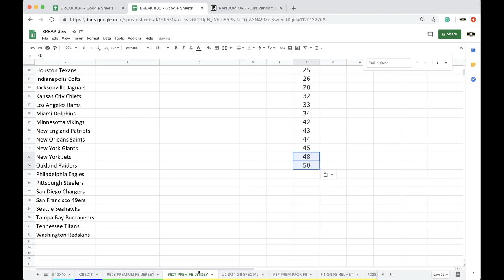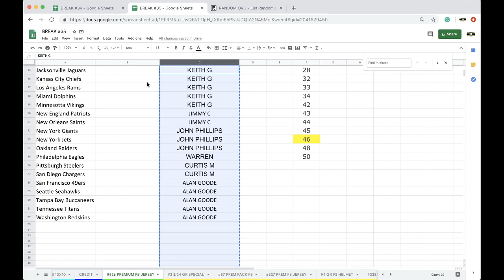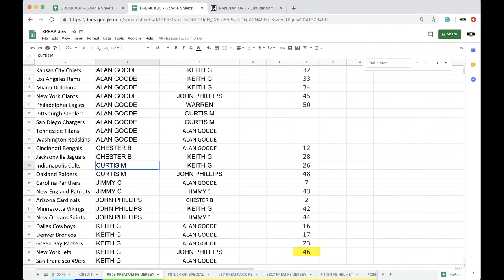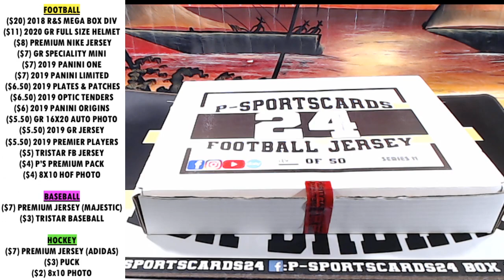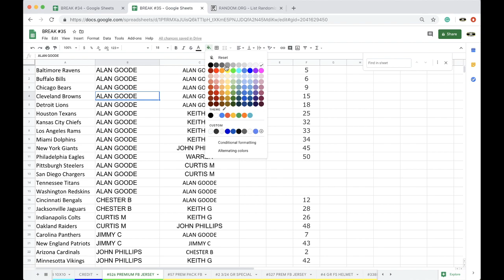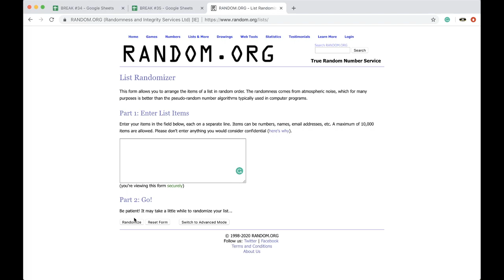BREAK #526 | 2020 P-SPORTSCARDS24'S PREMIUM NIKE AUTOGRAPHED FOOTBALL JERSEY LIVE BOX BREAK